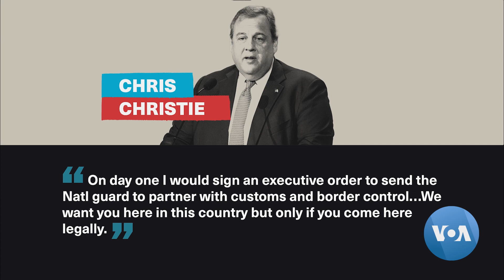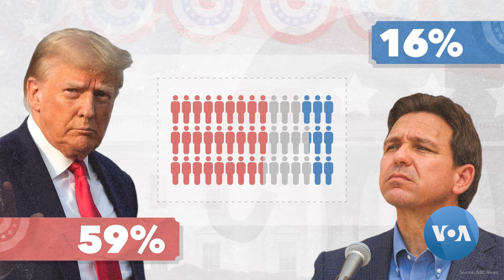ሰባት የሪፐብሊካን ፕሬዚዳንታዊ ዕጩዎች ሁለተኛ ዙር ክርክራቸውን አደረጉ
የሪፐብሊካን ፕሬዚዳንታዊ ዕጩ ተፎካካሪዎች፣ ትላንት ምሽት ሁለተኛ ዙር ክርክራቸውን ለሁለት ሰዓታት አድርገዋል።

የመጀመሪያውን ቅድመ ምርጫ፣ ከአራት ወራት ባነሰ ጊዜ ውስጥ ለማድረግ በታቀደበት ኹኔታ፣ በክርክሩ ከተሳተፉት ዕጩዎች በበለጠ፣ ለመሳተፍ ያልፈቀዱት የቀድሞው ፕሬዚዳንት ዶናልድ ትረምፕ፣ የበለጠ ተቀባይነት እንዳላቸው የሕዝብ አስተያየት ውጤቶች ያሳያሉ።